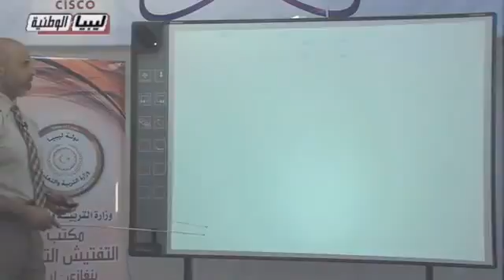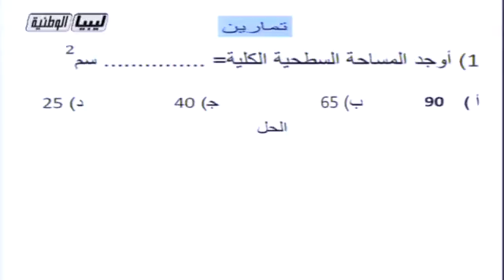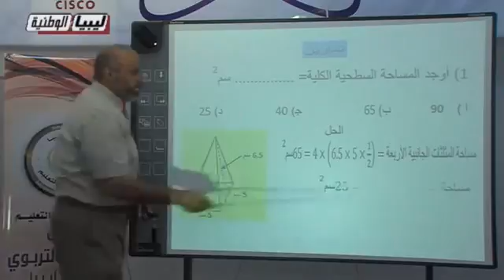رياضيات االصف التاسع تمارين الاهرمات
تمارين الاهرمات